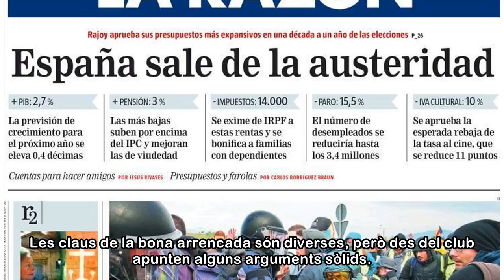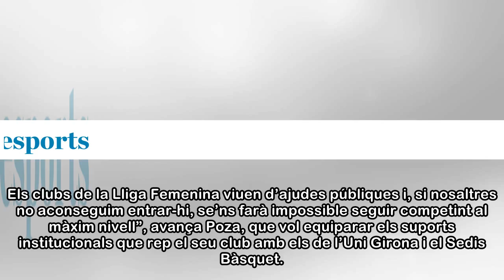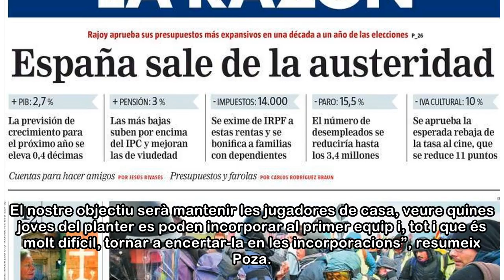“Hem competit per sobre de les nostres expectatives”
L’Snatt’s Femení Sant Adrià tanca aquest dissabte la seva temporada d’estrena a la Lliga Femenina. El debut ha sigut un èxit i el balanç esportiu que fa el club és molt positiu. “Estem molt contents. ...